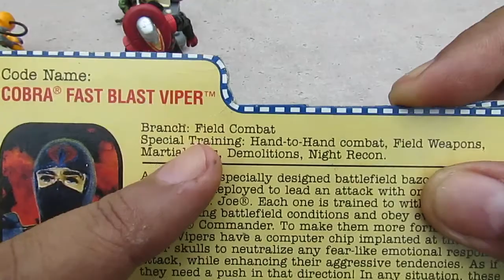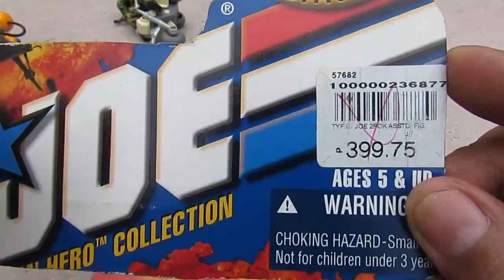G.I.JOE Toy Review: COBRA FAST BLAST VIPER - Version 1 (2001) | Cobra Month 2017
G.I.JOE Toy Review: COBRA FAST BLAST VIPER (2001) | Cobra Month 2017
G.I.JOE Toy Review: COBRA FAST BLAST VIPER (2001)
G.I.JOE 2001 / G.I.Joe 2001 release / G.I.Joe 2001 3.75 Inc action figure

This toy was released in 2001 under the G.I.JOE THE REAL AMERICAN HERO COLLECTION. G.I.Joe 2001
I got this toy at a place called KID'S STATION at Festival Mall in ALABANG the year it came out in  2001. It cost me 399.75 Philippine Pesos. That would be around $8 US. On a side note, the Toy Store franchise of KID'S STATION was purchased by Robinson's and made into TOYS "R" US branches.

In the video I show the file card and action figure of the Cobra Heat Blast Viper. He was sold as a two pack with Destro Version 6.

The file cards has a photo of the toy and not an artwork / drawing portrait of the character. For me that seems kind of lazy on Hasbro's part.  The HEAT BLAST VIPER did not have any appearance in the cartoon or comic book.  He was created a long time after the G.I.Joe Vintage toy line came to an end.

Other Toys in the video
- HIT AND RUN Action figure Version 1 (V1) 1988 | Vintage
- DESTRO Action figure Version  6 (V6) 2001
- H.E.AT. VIPER Action Figure Version 1 (V1) 1989 | Vintage
- GI JOE Vehicle Motorized Pull Back ATV Backpack - 1988 Action Pack | Vintage

G.I.Joe toys are made by Hasbro

I made this video because I like HCC788 / Hooded Cobracommander's celebration of Cobra Month 2017.

Feel free to use my videos, just add me in the credits.

Video is for a non-profit purpose. Purpose of this video is for review purposes only. I DO NOT make any money with the videos I post.

(For my reference: MVI 6415)